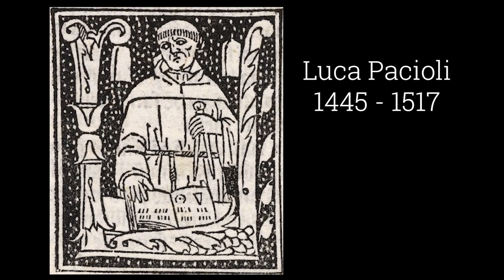Luca Pacioli - The Franciscan Who Invented Double Entry Accounting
A Friar accountant? While Franciscans are known for the vow of poverty, one of the early Friars made an important contribution to the business world. Friar Joseph Wood introduces us to Luca Pacioli - the "Father of Double-entry Accounting."